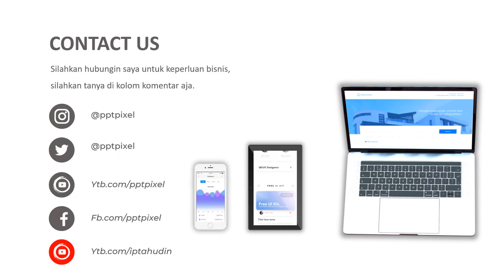Jasa Video Promosi, Video Iklan, Video Animasi, Video Pemasaran di Kampung Rawa, Jakarta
Jasa Video Promosi, Video Iklan, Video Animasi, Video Pemasaran di Kampung Rawa, Jakarta. Seiring dengan berkembangannya teknologi dan multimedia, metode pemasaran yang efektif dan efisien juga mengalami perubahan. Harus diakui bahwa pemasaran berbasis digital menjadi alternatif pilihan yang sangat efektif.